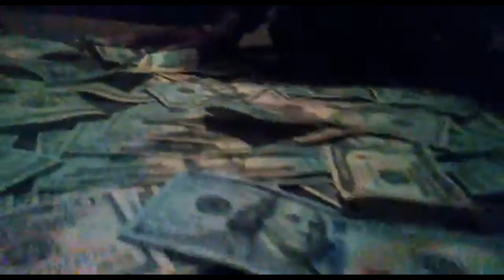GET MONEY - PROMO 2 GEEMUNNI- 3PAC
GEEMUNNI.COM